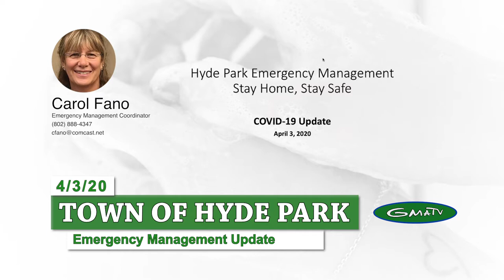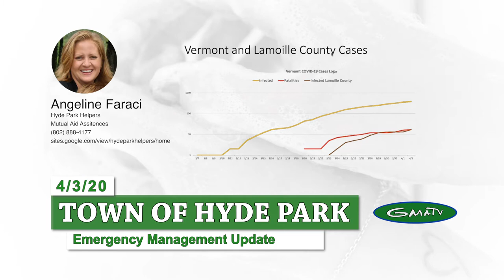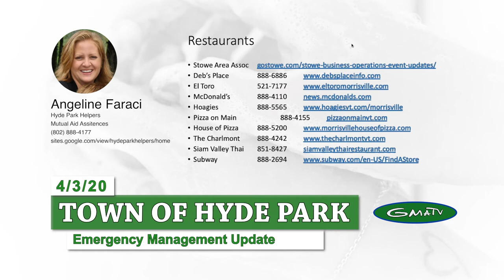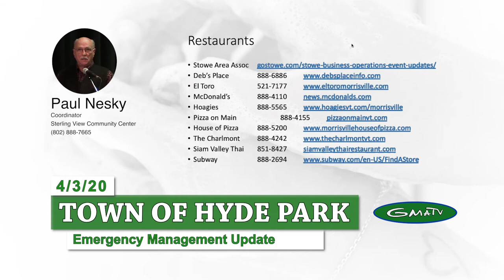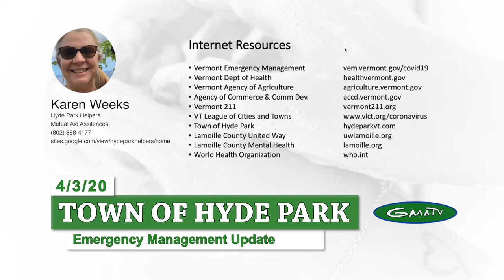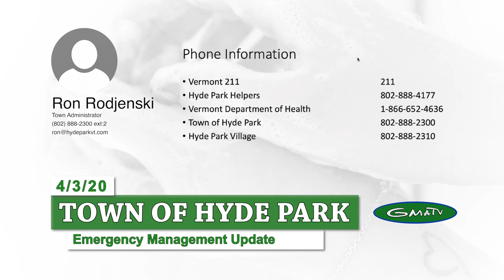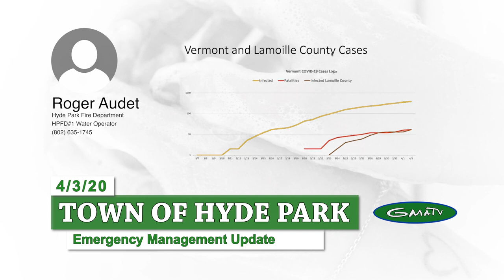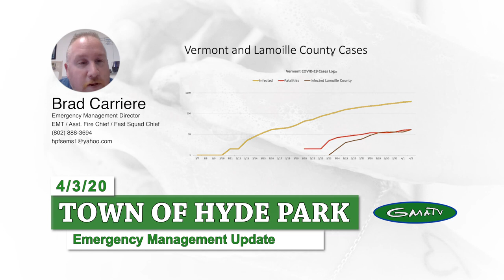Hyde Park COVID-19 Response Update #2, 4/3/20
Hyde Park Town Emergency Managers held a COVID response update to touch base with each division in the community.

It is planned to have check-ins on a regular basis.